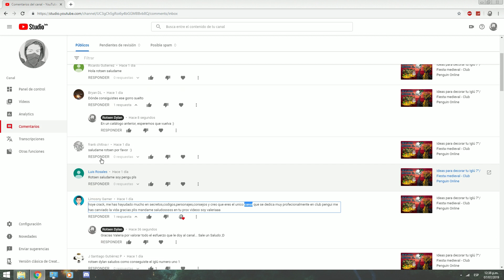Secretos Julio | Catálogo de Moda | Club Penguin Online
Hola muchachos ¿Qué tal?..¿Cómo se encuentran?, Nos encontramos en un nuevo vídeo acerca de.. Los nuevos secretos del "Catálogo Moda Pingüina" JULIO 2019, Recuerden que pueden avisarme si hay secretos que yo no haya encontrado.

- Rotsen Dylan